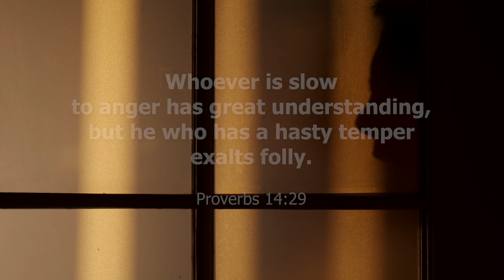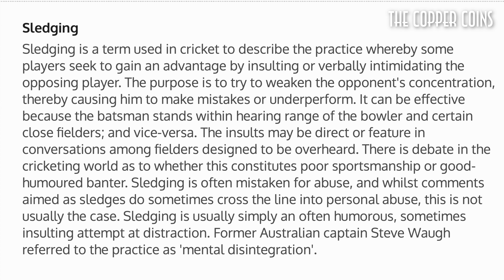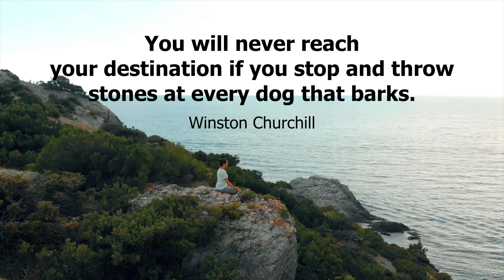ലക്ഷ്യത്തിലേക്ക് ഇങ്ങനെ ഒരു വഴിയുണ്ട് | A Lesson from Dhoni | Success in Life | Never Giveup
This is about learning a lesson from an incident happened in the life of MS Dhoni.